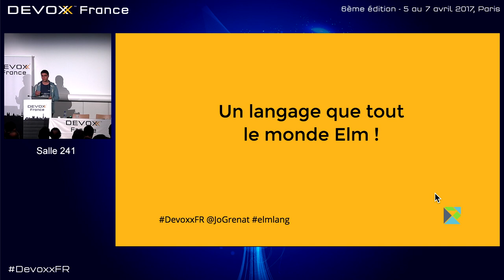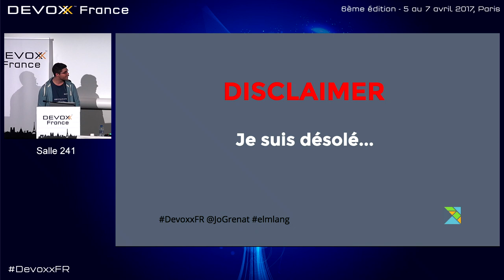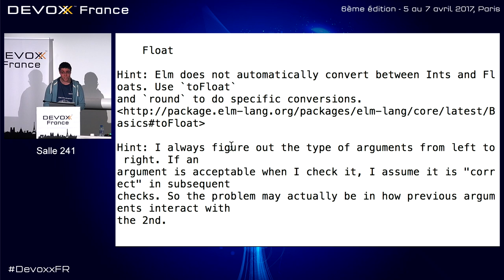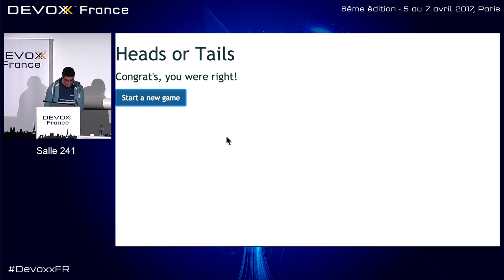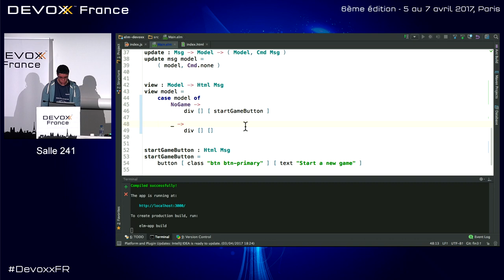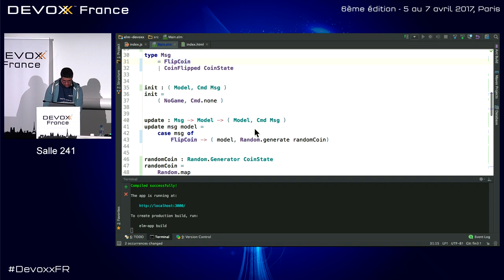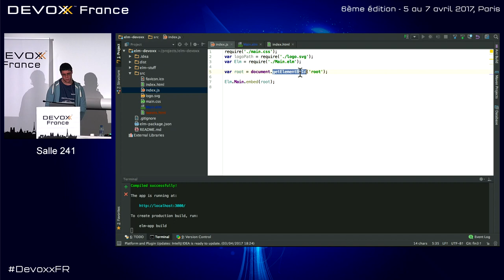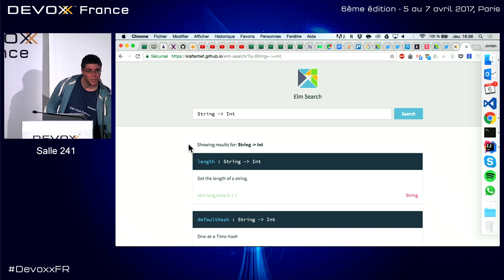Un langage que tout le monde Elm (Jordane Grenat)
Depuis quelques années, de nombreux outils sont apparus pour nous permettre de structurer au mieux nos applications front-end. Des bibliothèques, comme React, des architectures de gestion d'états, comme Redux, et même des surcouches au langage comme TypeScript.

Et si nous pouvions repenser JavaScript de zéro, et créer un langage adapté au développement web tel qu'on le pratique aujourd'hui, en tenant compte de toutes ces bonnes pratiques découvertes sur la route ?

C'est de là qu'est né Elm, un langage fonctionnel qui se compile en JavaScript et qui certifie l'absence d'erreurs au runtime (fini les undefined is not a function!), dont les messages d'erreur à la compilation sont limpides et les performances excellentes. En court : si ça compile, c'est que ça marche !

Je vous propose de découvrir ce qui fait de ce langage l'un des plus productifs et confortables que j'ai pu utiliser à travers sa syntaxe, et je vous montrerai ensuite qu'il est extrêmement simple d'ajouter progressivement des briques Elm à une application JavaScript standard ! Nous finirons enfin par un live-coding pour mettre en pratique ces connaissances nouvellement acquises.